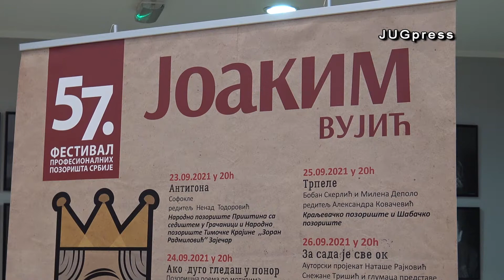Proglašenje najboljih na 57. festivalu Joakim Vujić - JUGpress